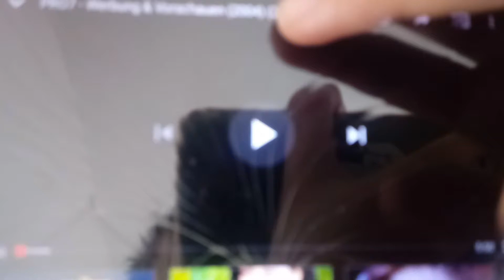20. јун 2020.